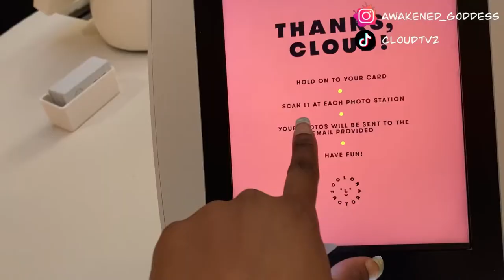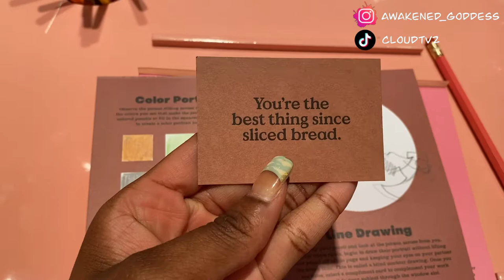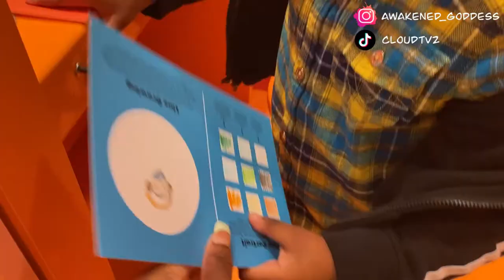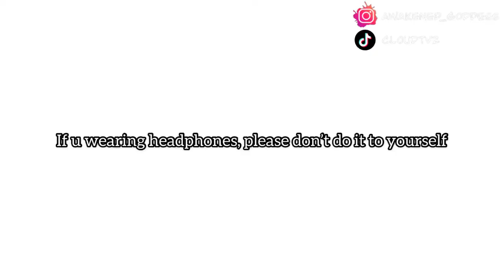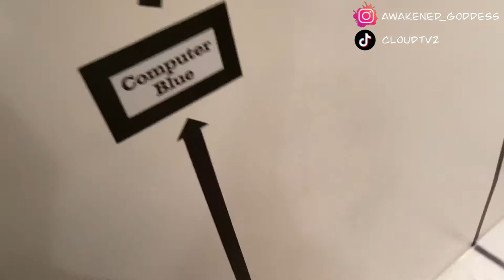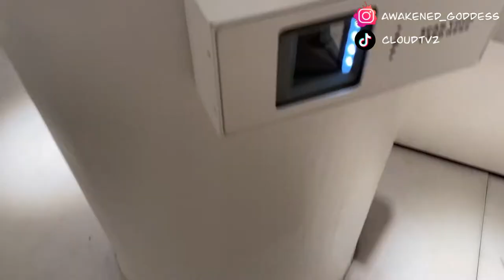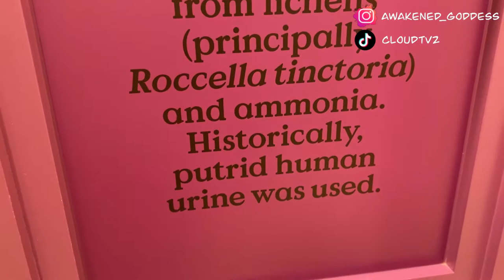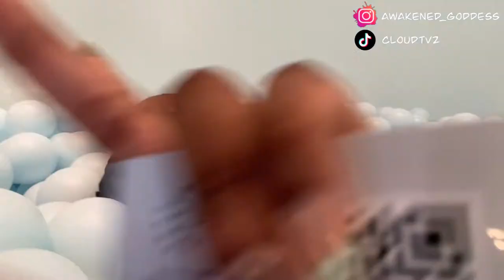Vlog: The Color Factory( Family Day) | CloudTV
Heyyyyy Cloud Gangggg!

Drop some questions down below for my Q&A video 🥰😘

Cloudtv2

What I used to record 🎥
iPhone 11

What I used to edit my video 🎥
InShot

What I used to make my thumbnail 📸
Procreate/ Phonto

What I used for my intro 🎥
Funimate